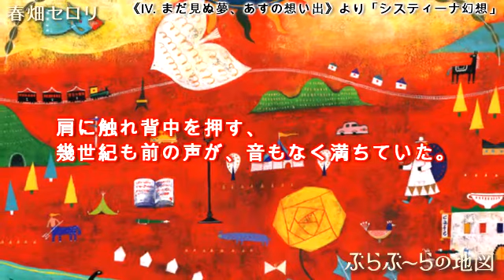システィーナ幻想（春畑セロリ：ぶらぶーらの地図）/A Vision of Cappella Sistina (Céleri Haruhata)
システィーナ幻想（春畑セロリ：ぶらぶーらの地図）
A Vision of Cappella Sistina  (Céleri Haruhata: My Whimusical Journeys)
春畑セロリ：ピアノ曲集『ぶらぶーらの地図』（全音楽譜出版社）
Céleri Haruhata: My Whimusical Journeys - 26 Pieces for Piano Solo (Zen-On Music)

春畑セロリの魅力溢れる待望のオリジナルピアノ作品集。
歌いたくなるメロディー、心にのこる芳醇なハーモニー、心弾む魅惑のリズム！
〈旅〉をテーマにみずみずしく描かれた作品が、色とりどりに燦めき、走り出す！
難易度：ブルクミュラー程度～上級

This piano album makes you want to take off on a journey! You can be a heroine/hero of a fantasy world and stretch your imagination. Sonorous melodies, rich harmonies and cheerful rhythms of the works leave you with unforgettable impressions.